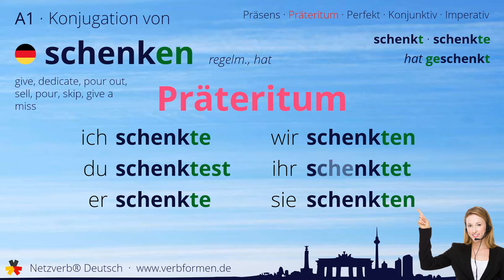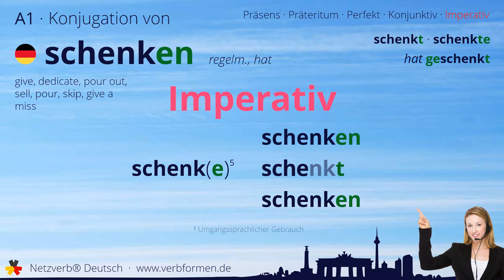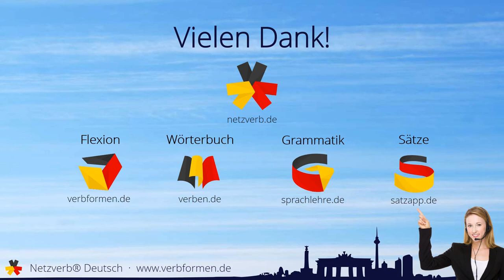Konjugation Verb „schenken“ (regelm., hat) - alle Zeitformen, Lernvideo, Tutorial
Die Konjugation des deutschen Verb „schenken“ (regelm., hat) in allen Zeitformen lernen und nachschlagen. Präsens, Präteritum, Konjunktiv, Imperativ und Perfekt des Verbs schenken mit Grammatik, Bedueutung und Übersetzung. Tutorial bzw. Lernvideo zum Lernen des Verbs geben. Das Verb gehört zum Wortschatz des Zertifikats Deutsch im Spachnivau A1.

Bedeutung: jemandem etwas ohne Entgelt geben, das er behalten kann; jemandem etwas zuteilwerden lassen, jemandem etwas geben; jemandem etwas zum Geschenk machen; erweisen; ersparen; ausschenken

Übersetzung: give, dedicate, pour out, sell, pour, skip, give a miss

00:00 Einleitung
00:19 Stammformen
00:30 Präsens
00:44 Präteritum
00:58 Perfekt
01:16 Konjunktiv I
01:30 Konjunktiv II
01:45 Imperativ